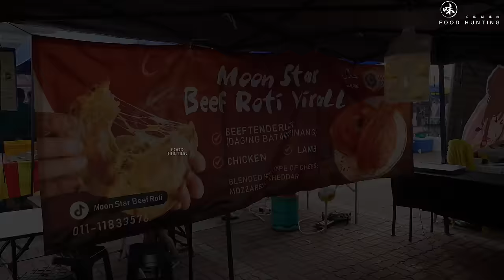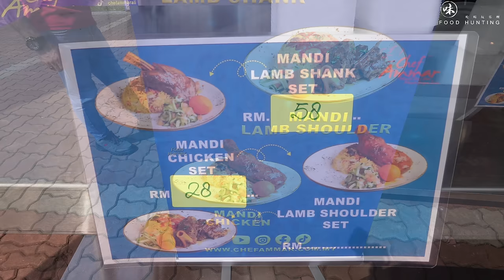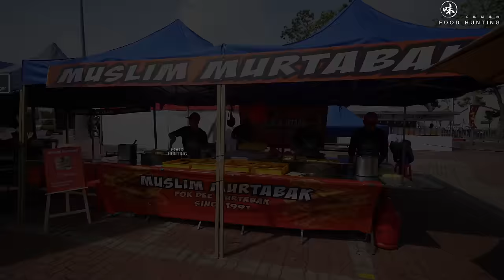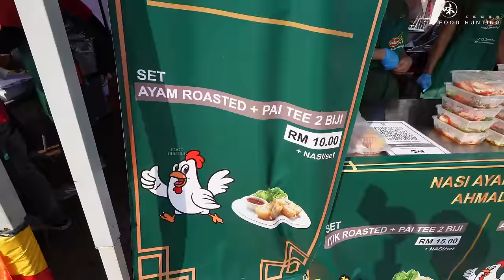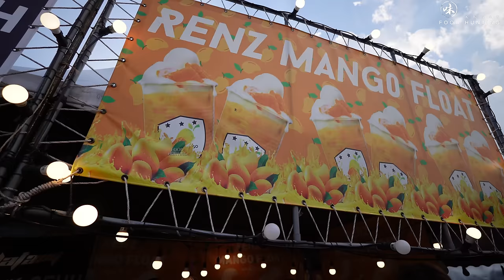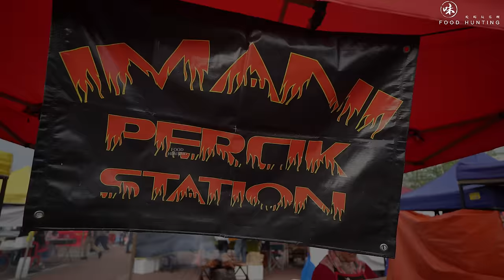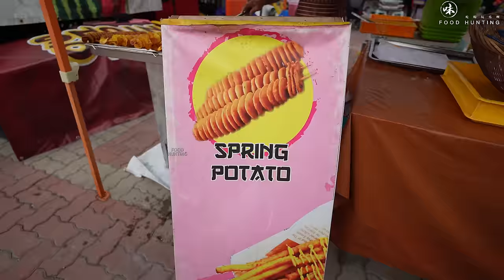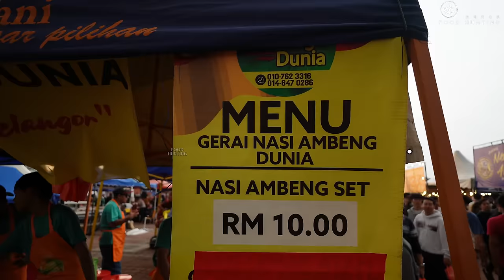Bazar Ramadan Stadium Shah Alam 2024 | Bazaar Ramadhan | Malaysia Street Food | 2024集市斋戒月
Show your appreciation by hitting the THANKS button in any video!

BAZAR RAMADAN STADIUM SHAH ALAM 2024
Location:
 STADIUM SHAH ALAM MALAYSIA
Address:
Jalan Lontar Peluru 13/39, Seksyen 13, 40100 Shah Alam, Selangor
Google Map: